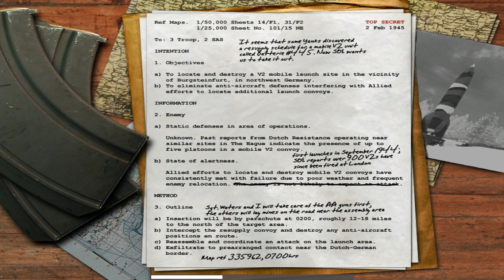콜 오브 듀티1 (Call of Duty1) 미션19 - 독일 Burgsteinfurt